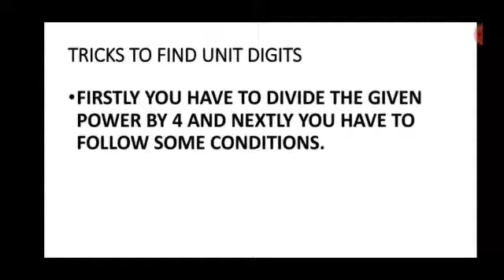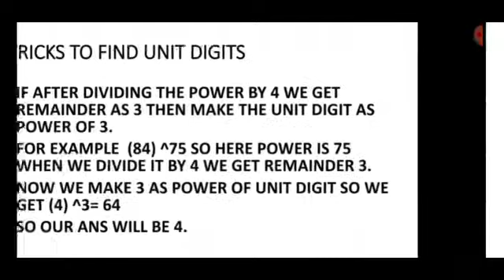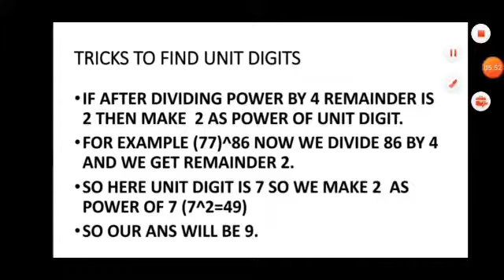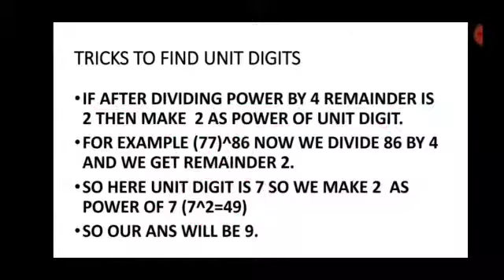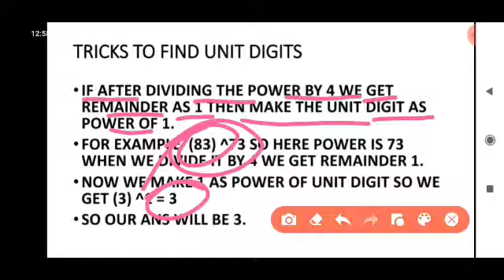EASY METHOD TO FIND UNIT DIGITS OF NUMBERS HAVING HIGH POWERS FOR SSC CGL 2021..